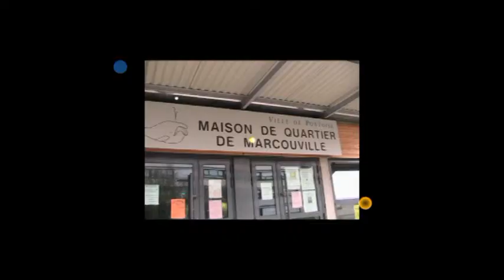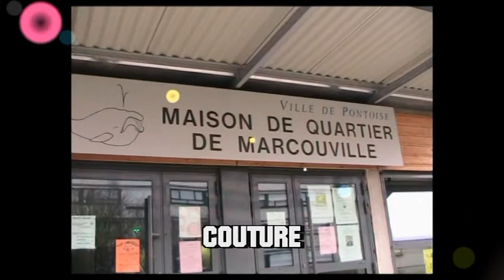Centre Socioculturel de Marcouville : 3 ateliers adultes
Quelques aperçus de différentes activités du centre - La cuisine : diverse et variée, exotique et culturelle, être ensemble autour d'une table. La couture : des doigts de fée pour confectionner de belles robes. A la sortie du feu les artistes en herbe ont découvert leur oeuvre splendide